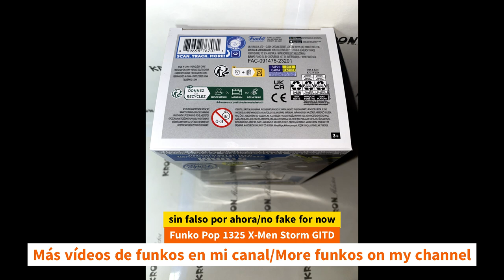Unboxing Funko Pop 1325 X-Men Storm GITD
Unboxing Funko Pop 1325 X-Men Storm GITD unboxing Funko Pop